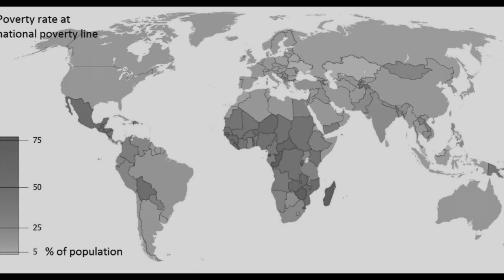Poverty 2 Minutes to Make a Difference 2015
Final Draft
Charlene Fauni and Francesca Camia
8-14